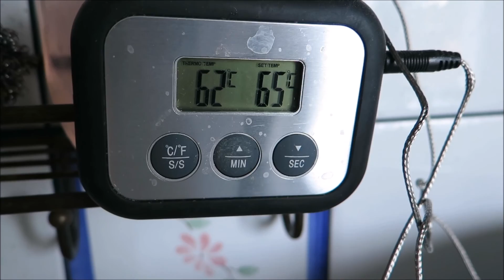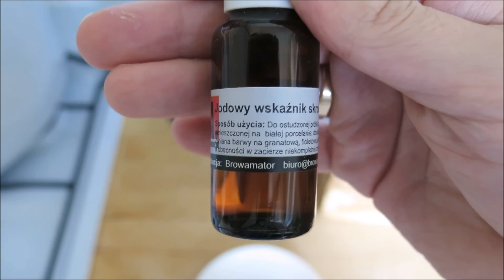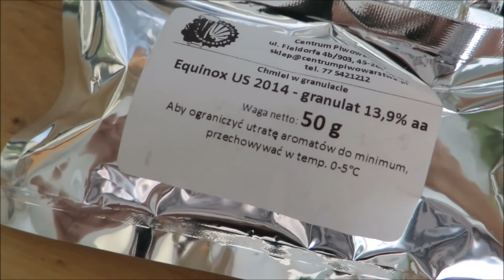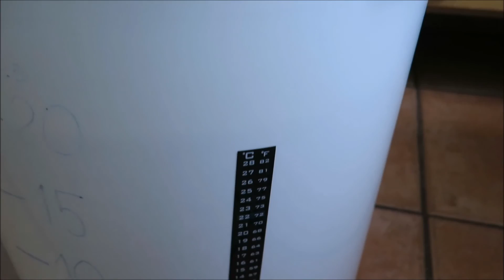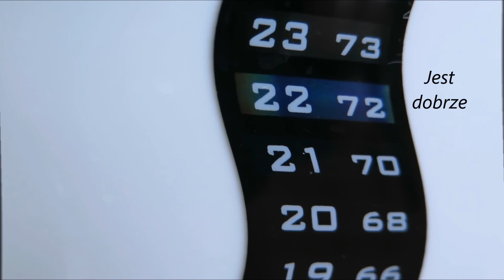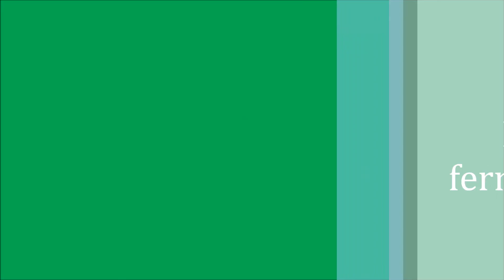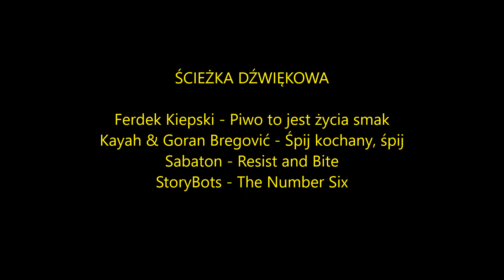Produkcja piwa domowego na przykładzie Rye IPA (Browar Kacerz, warka #18)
Żytnie IPA "Rye & Safe" - 18. warka browaru domowego "Kacerz" z Warszawy

Piwowar: Marcin Senderski
Ekstrakt brzeczki nastawnej (wag.): 18,1%
Zawartość alkoholu (obj.): 6,9%
Data warzenia: 2 maja 2015 r.
Data rozlewu: 18 maja 2015 r.